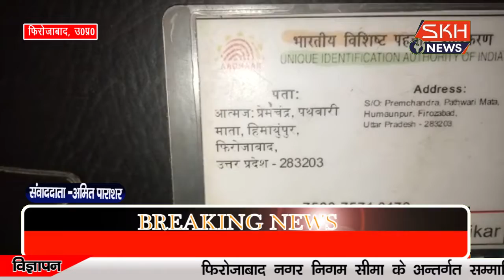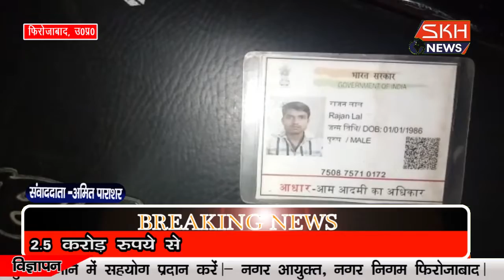फिरोजाबादः झोलाछाप डाक्टर की लापरवाही से युवक की मौत